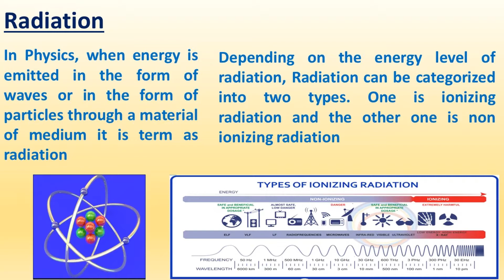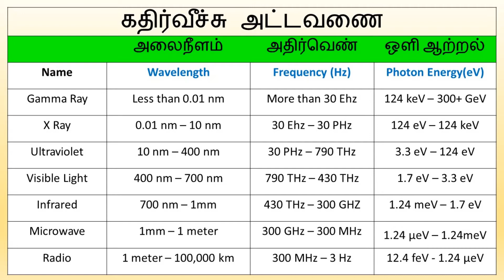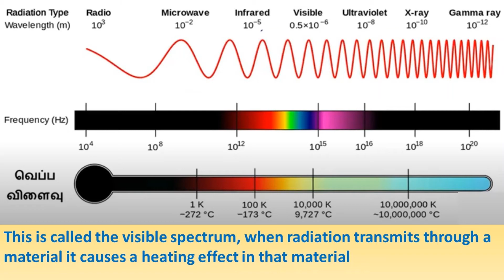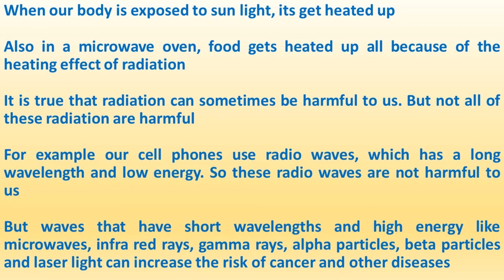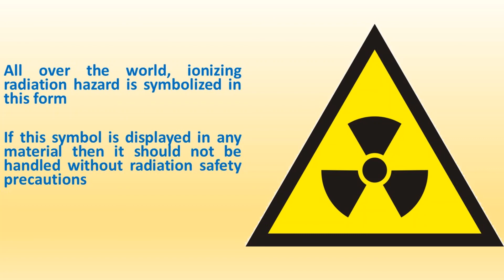Radiation in Tamil and English | கதிர்வீச்சு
Radiation in Tamil and English